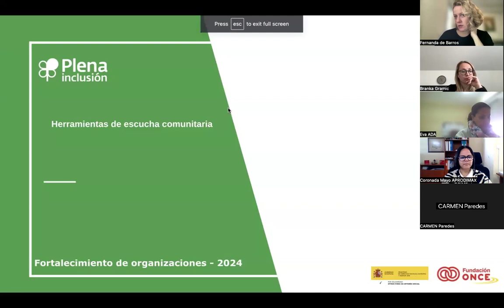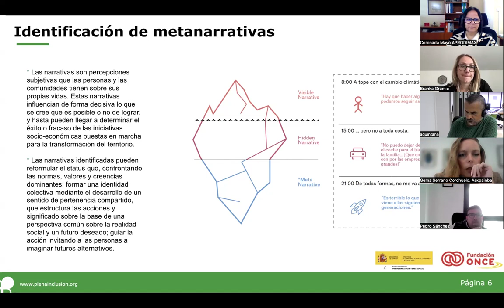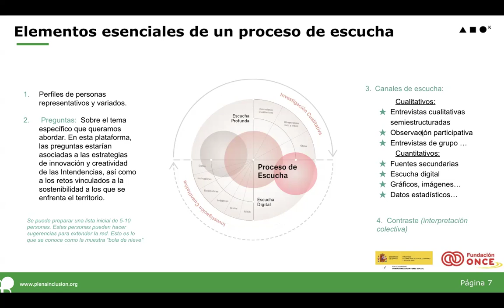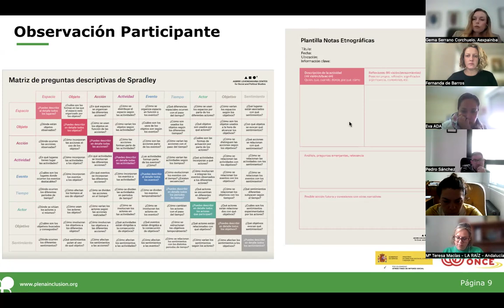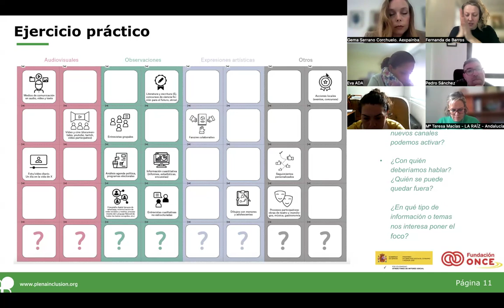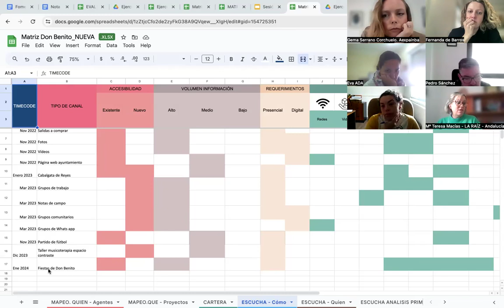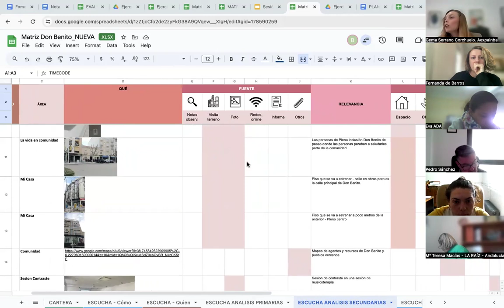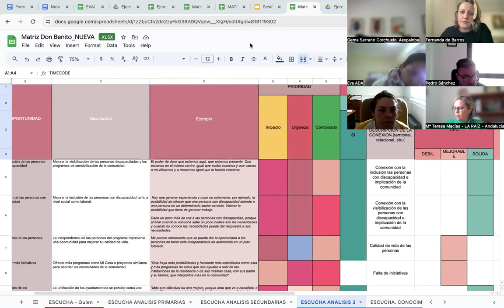Curso Gestión de la Participación Social_Sesión3_Fortalecimiento| Plena inclusión